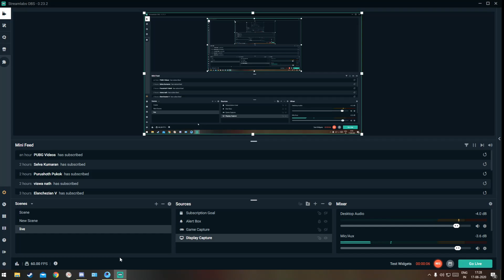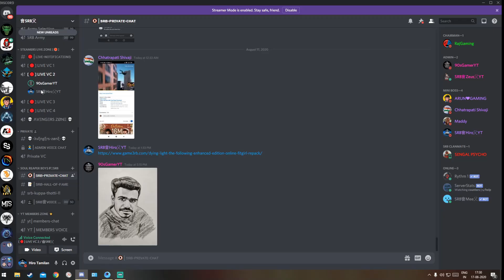Rush Push with 90sGamer || Fun Gameplay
support Me Guys:
 Paytm   : HiroTamilan@paytm
 Phonepe : Hirotamilan@ybl

 ► Respect Moderators.

PC SPECS
Processor - Intel(R) Core(TM) i5-8400 CPU
Motherboard - Gigabyte GA-H310M H
RAM - ADATA Premier 8GB DDR4 2400Mhz (x2)
GPU - GeForce GTX 1660 GAMING X 6G
HDD - ST1000DM010-2EP102
         - WDC WD5000AZRX-00L4HB0
Monitor - DELL SE2219HX (1920x1080@60Hz)
Cabinet - Corsair 100R Mid Tower Cabinet (Black)
Mouse - Logitech B100 Optical USB Mouse
Keyboard - Dell KB216 Wired Multimedia